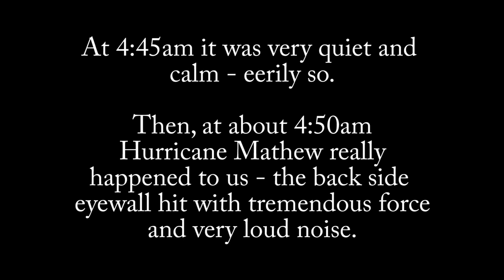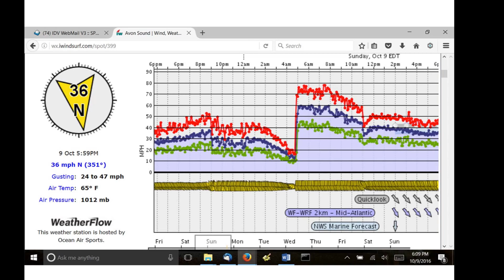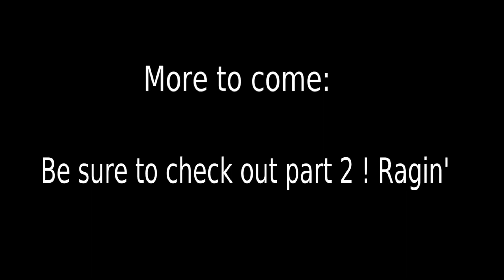OBX - Hurricane Matthew #1 - Early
This is Early Action -- mostly before daylight. The backside eyewall hit us around 4:50am. Our rental house in Frisco, NC had extreme exposure to northern winds, which ripped in over Pamlico Sound in gusts nearing 80mph.